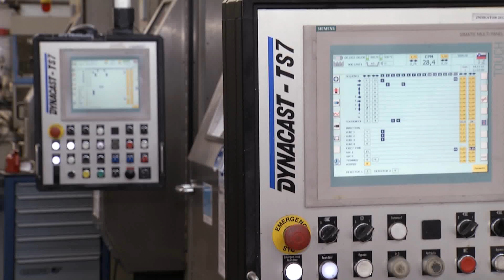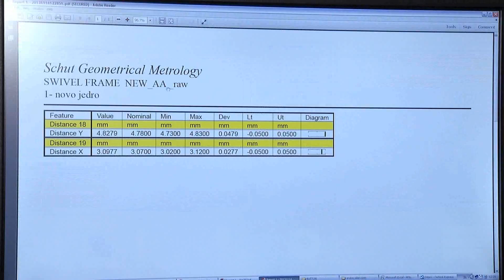Notranjski forum 2013 - Dynacast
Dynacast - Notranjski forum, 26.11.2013